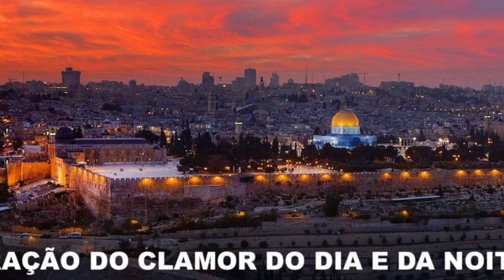ORAÇÃO DO CLAMOR DO DIA E DA NOITE 5:09:2022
Bom dia irmãos, semana de vitórias!

Graça e paz, em Cristo Jesus a vitória sempre! Emuna, tenha fé, porque Deus é bom o tempo todo!

Devocional para segunda-feira, 5 de setembro de 2022
fortalecido internamente

“Por isso me ponho de joelhos diante do Pai de nosso Senhor Jesus Cristo, do qual toma o nome toda família nos céus e na terra, para que, segundo as riquezas da sua glória, vos conceda que sejais fortalecidos com poder no homem. . interior pelo seu Espírito; para que Cristo habite pela fé em vossos corações, para que, arraigados e fundados em amor, possais compreender plenamente com todos os santos qual seja a largura, o comprimento, a profundidade e a altura, e conhecer o amor de Cristo, que excede todo o conhecimento, para que sejais cheios de toda a plenitude de Deus." Efésios 3:14-19

Não alimentando nossos próprios desejos, nossa carne ou nós mesmos, mas buscando uma profunda intimidade e relacionamento com Deus através da oração, estudo detalhado da palavra, louvor e adoração a Deus, somos fortalecidos em nosso interior, ou seja, se buscamos a Deus, seu Espírito Santo nos fortalece dia a dia, e nossos pensamentos, sentimentos e emoções adquirem “domínio próprio” ou autocontrole, não baseado em nossa força, mas na força que dá ao mesmo Senhor Jesus Cristo vivendo em nós. Se o mesmo Espírito daquele que ressuscitou Jesus dentre os mortos habita em nós, ele nos fará viver plenamente, para que possamos andar corretamente em tudo, para que possamos superar todas as provas, para que o velho não nos domine, nos conduzindo cometer crimes e pecados com consequências trágicas. Então, vamos nos alimentar de sua palavra e oração diariamente, pois a cada dia temos a força espiritual que precisamos para não decair e permitir que seu Espírito nos guie em todos os assuntos.

Ore: Senhor, quero a cada dia ser fortalecido pelo teu Espírito, renova meu entendimento e meu interior para fazer conforme a tua vontade. Um homem. O Senhor cura, o Senhor livra e salva, abençoados todos hoje, em nome de Jesus, amém!

ORAÇÃO DIA E NOITE. Ore SEMPRE!
Continue o jejum, unja a cabeça, as palmas das mãos e as solas dos pés. ORAÇÃO PELA PAZ na Ucrânia.

Através do Facebook/YouTube
Domingo 11/9/2022 Culto de CEIA online às 8h30 de Austin, Texas.
O pastor Eduardo pregará:
Jesus o nosso alimento espiritual!